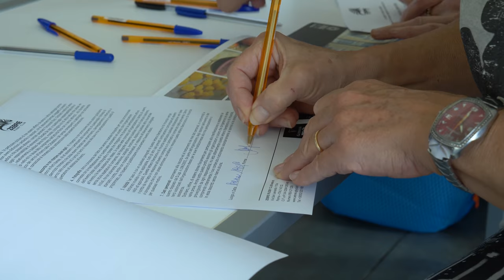Il Team Building dello Zebre Rugby Club con Confartigianato Vittorio Veneto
Il Consiglio Direttivo della Confartigianato Vittorio Veneto è stato protagonista sabato 19 maggio di un’intensa giornata di Team Building assieme allo Zebre Rugby Club sui campi della Cittadella del Rugby. Sotto la guida dei due atleti dello Zebre Rugby Club Andrea De Marchi ed Andrea Manici e di Antonello Livrieri, formatore e mental coach, 22 imprenditori provenienti dal territorio della Marca Trevigiana hanno trascorso l’intera giornata alla scoperta del rugby quale metafora della vita aziendale.